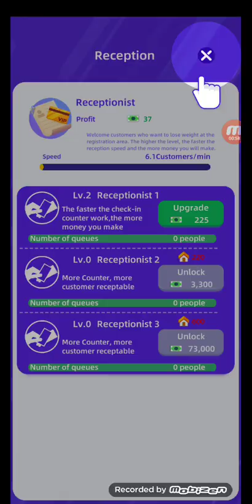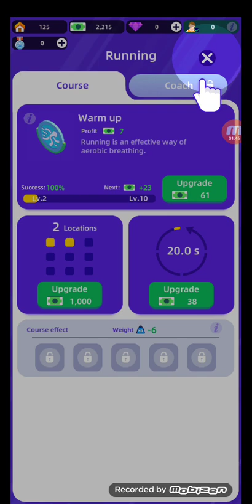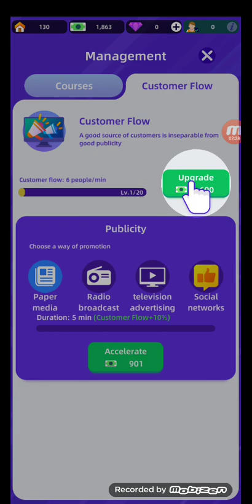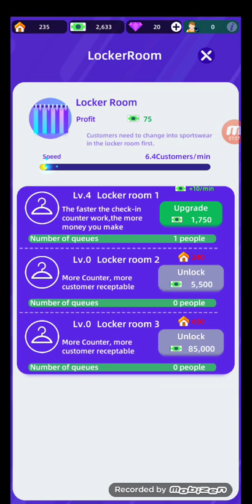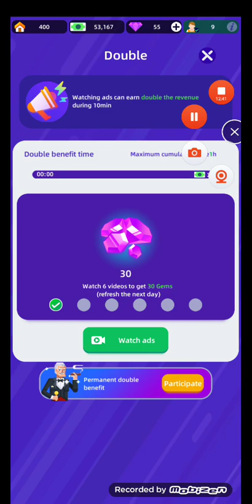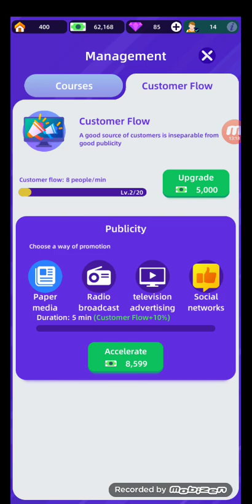playing fitness club tycoon